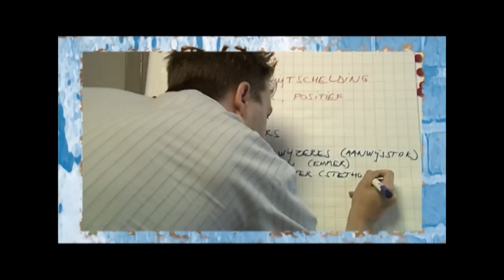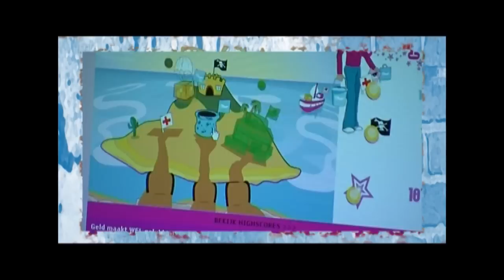Savantis - Reclame, Presentatie en Communicatie - Multimedia vormgever